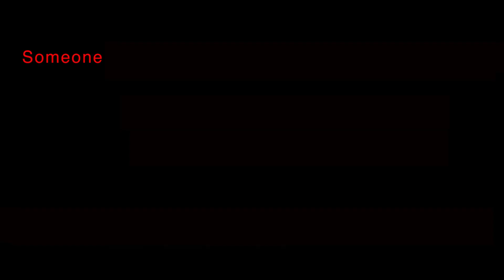chance encounter FilmTeaser (film student project)